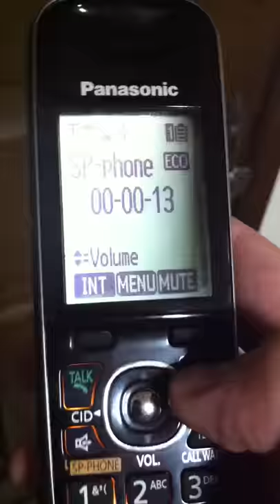Música de ligação a cobrar - brazilian collect call jingle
Música de ligação a cobrar

This is a famous jingle. It's been like that for maybe over than 25 years